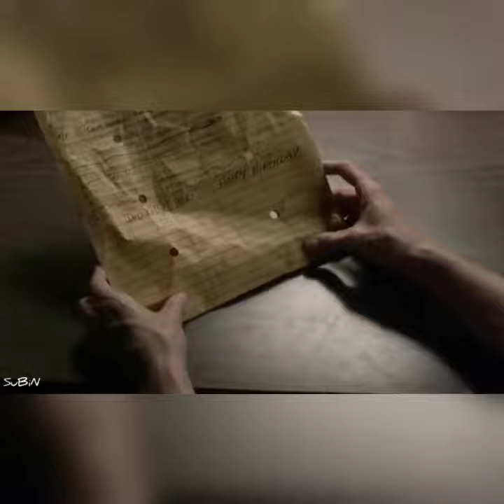Banshee Mass Scene | Banshee Series | Mass Kalki Lion King Bgm | Anthony Star | Trieste Kelly Dunn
A small cut from the mass action series Banshee !! Must watch item